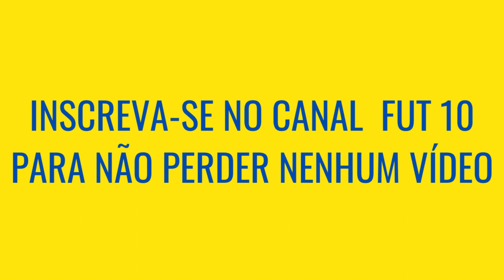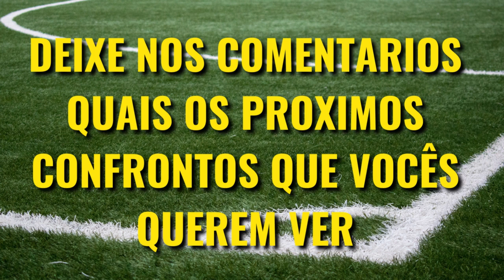Palmeiras VS Nottingham Forest, QUEM É MAIOR [Comparativo de Títulos]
Palmeiras e Nottingham Forest são dois dos maiores clubes dos seus países, e apesar do confronto não ser tão comum, quando ocorre sempre é um grande jogo, mas Palmeiras VS Nottingham Forest quem é maior? Veja o comparativo de títulos nesse vídeo!